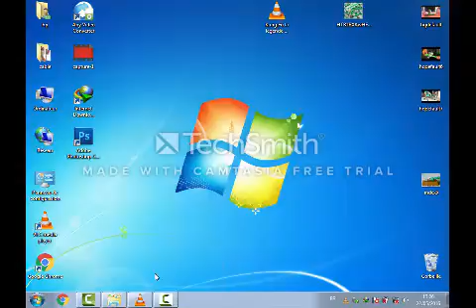comment faire le joint de laplinte